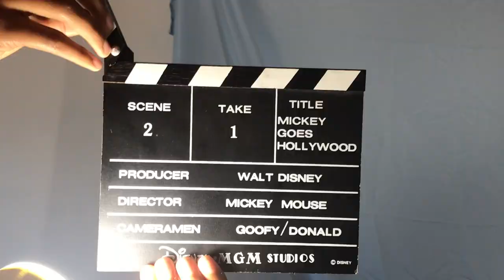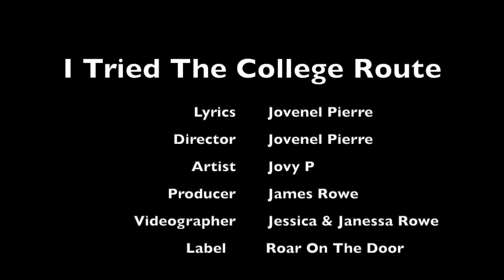I Tried The College Route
Lyrics :

I TRIED TRE COLLEGE ROUTE

LOOK

Bachelors degree off my checklist
Masters telling me come get this

Sallie Mae thinking that I need her
Uncle Sam put me on the wait list

I should start a whole school at this rate
They using my coins to get paid

Momma keep saying "You can come home"
Its been four years sis DONT PLAY

They know I just walked, so can't call my phone
They counting the days till six months are gone

Y'all know I'm broke, still can't find a job
And FASFA keep saying man figure it out

They want me to pay, they want me to pass
Financial Aid office aient throwing no stacks

Parent plus, parent plus subsidized loans
DEFER MY PAYMENTS AND LEAVE ME ALONE

I was just tryna get rich
Y'all said this would be lit
Now I gotta go hit a lick

Take my word and turn back kids
Maybe try starting your own biz

Ducking and dodging I'm tryna stay low
All these loan sharks knocking at my door

Stop calling collect, I'm tuning it out
Loan forgiveness stop turning me down

I'll do anything for rent !
Might have to go lease a tent !

My classmates is straight
While I'm in a drought
I might have to find a new route

They getting new cars
And keys to the place like ooh, OUCH, ow

Maybe this verse will be my escape
YouTube help me now BOW !